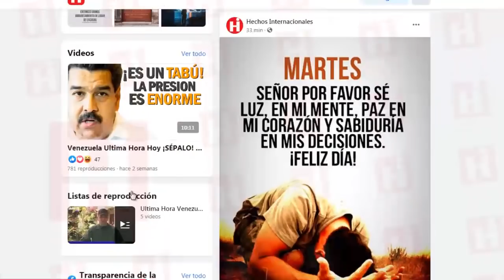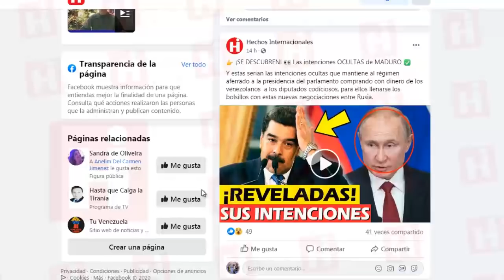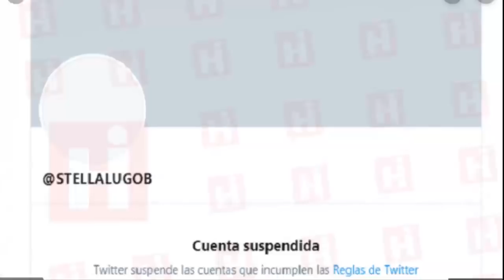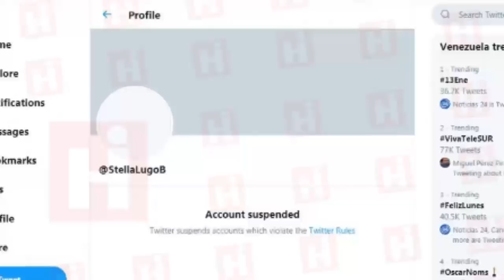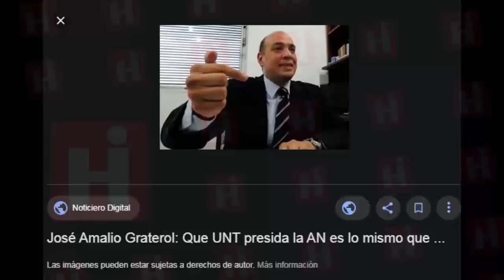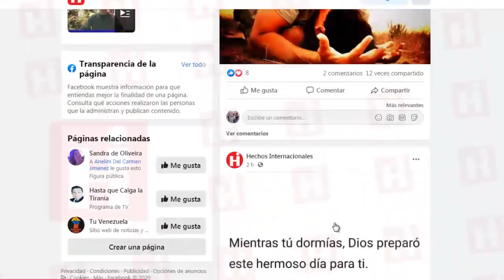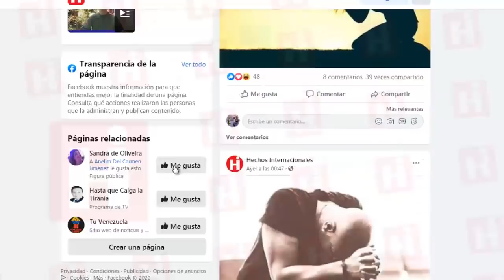🇻🇪 Venezuela Ultima Hora Hoy ⚠️ ¡AY, PAPÁ! RECHAZARON a la ENVIADA de Maduro en Argentina 👀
Como ya sabemos, Stella Lugo es amiga personal de Nicolás Maduro, ella está acusada de facilitar operaciones de lavado de dinero y  tiene prohibida la entrada a la Argentina por un decreto vigente, sin embargo, ella asegura que es la embajadora de Venezuela en la Argentina.

Pues les contamos que el presidente de Argentina, Alberto Fernández rechazó públicamente su designación y a través del canciller Felipe Solá, exigió que Lugo haga las valijas y regrese a Caracas.

Por su puesto esta situación ha traído una tensión bilateral que se ha agravado en los últimos días porque Maduro en una inesperada actitud política, insiste en resistirse a  ejecutar el pedido diplomático del gobierno argentino.

Desde hace tiempo el presidente argentino, Alberto Fernández trata de bascular entre las exigencia de sus aliados kirchneristas y la presión de la Casa Blanca que pretende una salida voluntaria de Maduro para iniciar una transición democrática en Venezuela.

Pero mientras Fernández decide a cual bando finalmente jugará, por ahora debe salir de la compleja encrucijada política que tiene con Maduro y su enviada Stella Lugo.

As we know, Stella Lugo is a personal friend of Nicolás Maduro, she is accused of facilitating money laundering operations and is prohibited from entering Argentina by a current decree, however, she assures that she is the ambassador of Venezuela in Argentina.

As we tell you that the president of Argentina, Alberto Fernández publicly rejected his appointment and through Foreign Minister Felipe Solá, demanded that Lugo make the bags and return to Caracas.

Of course, this situation has brought a bilateral tension that has worsened in recent days because Maduro, in an unexpected political attitude, insists on resisting the diplomatic request of the Argentine government.

For a long time, the Argentine president, Alberto Fernández, has tried to swing between the demands of his Kirchnerist allies and the pressure of the White House that seeks a voluntary departure from Maduro to initiate a democratic transition in Venezuela.

But while Fernandez decides which side he will finally play, for now he must leave the complex political crossroads he has with Maduro and his envoy Stella Lugo.

👇 TEMAS RELACIONADOS Venezuela Ultima Hora Hoy Noticias 16 de enero 2020:
- VENEZUELA HOY 16 ENERO Nuevas declaraciones opositoras Ultimas Noticias Venezuela
- NOTICIAS DE VENEZUELA HOY 16 DE ENERO 2020, Lanza Fuerte Advertencia, VENEZUELA HOY 16
- NOTICIAS DE VENEZUELA HOY 16 ENERO 2020, Maduro At3nt@ contra Juan Guaidó